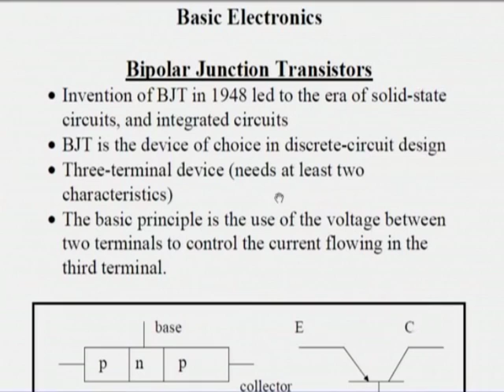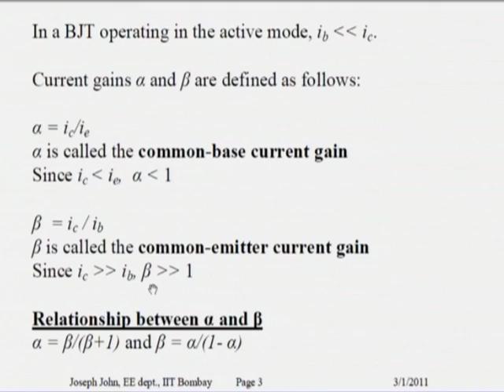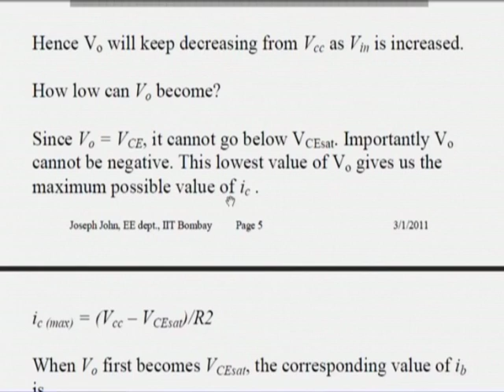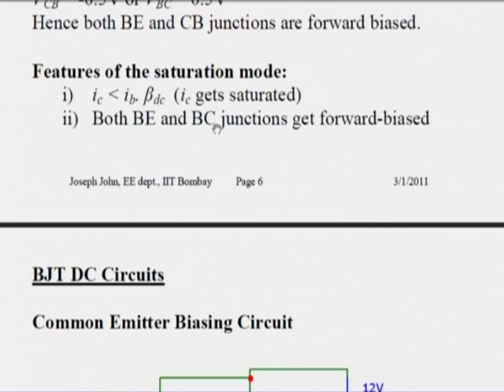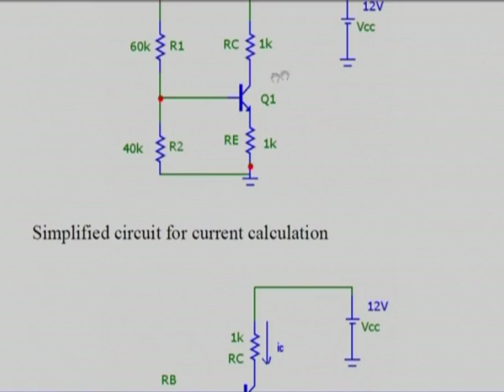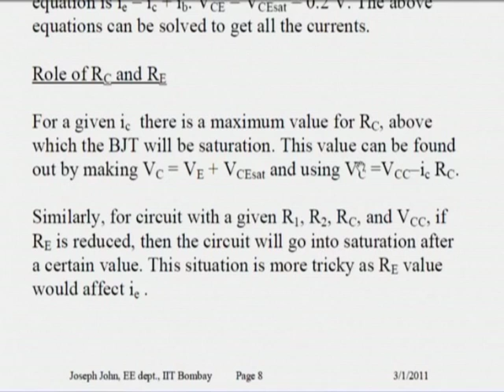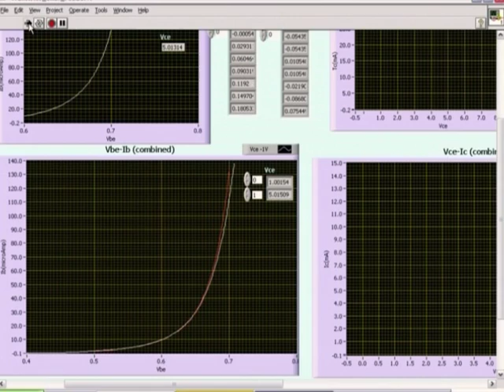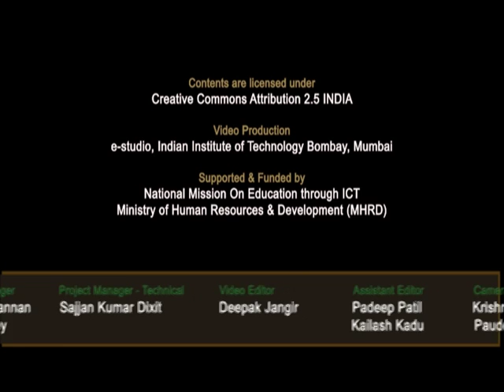BE C L2 Semiconductor Device - BJT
This is 2nd lecture of Basic Electronics Workshop arranged for coordinators. It was delivered by Prof. Joseph John from IIT Bombay.

In this session he talked about  semiconductor device BJT (Bipolar Junction Transistors),  collectors, emitter and BJT dc circuits

The syntax used in the video title is as follows :
BE - Basic Electronic